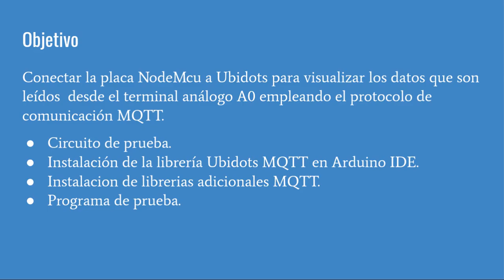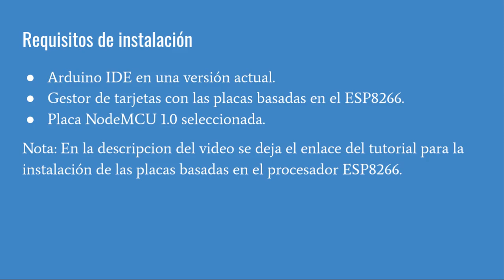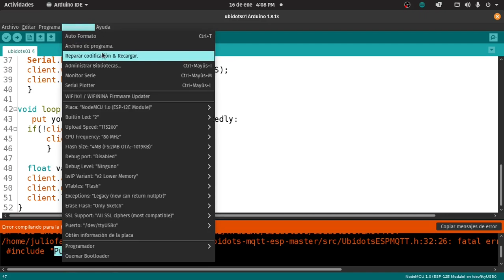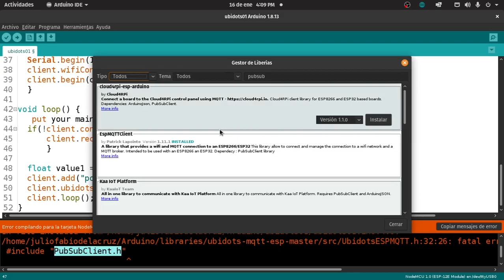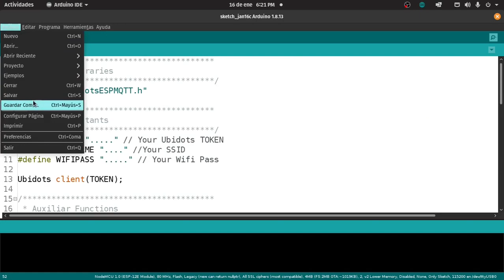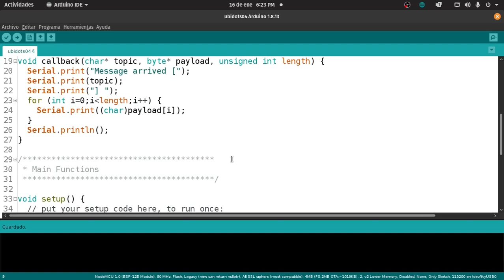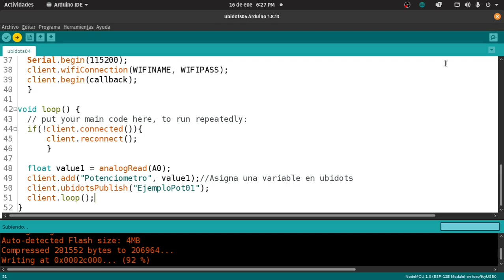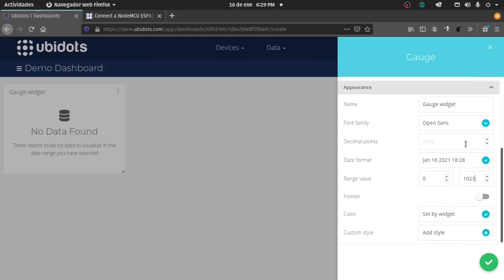Conexión Ubidots MQTTT con la placa Node MCU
Tutorial de como emplear Ubidots para conectar una placa Node MCU empleando el protocolo de comunicación MQTT.
El código de prueba pude ser copiado del siguiente enlace:

En este ejemplo se realiza un programa para publicar la lectura de un potenciómetro.
El siguiente enlace corresponde al tutorial de instalación de la placa Node MCU  en el Arduino IDE.